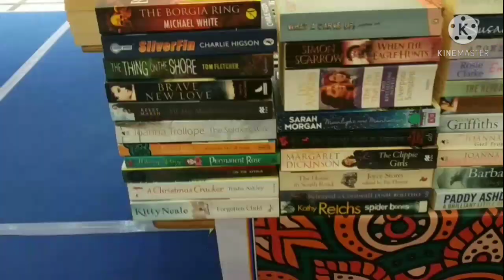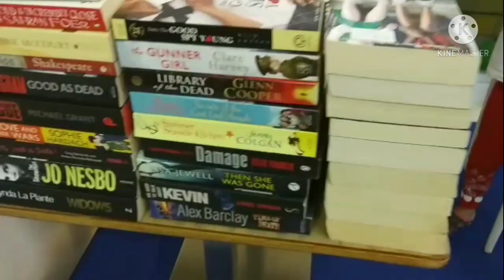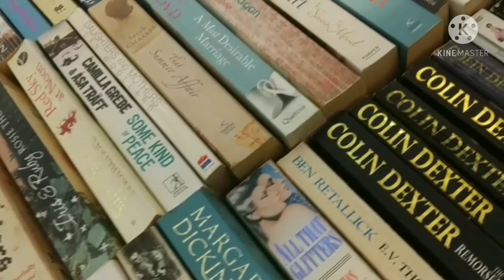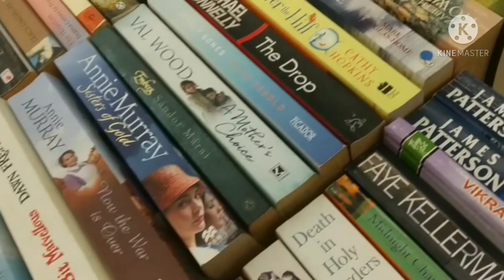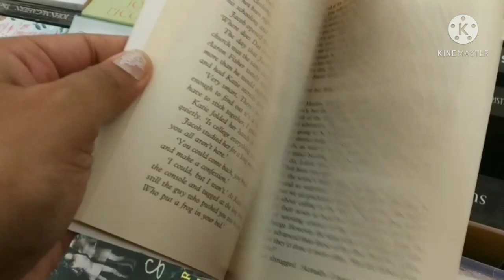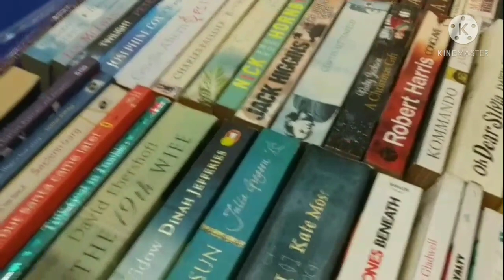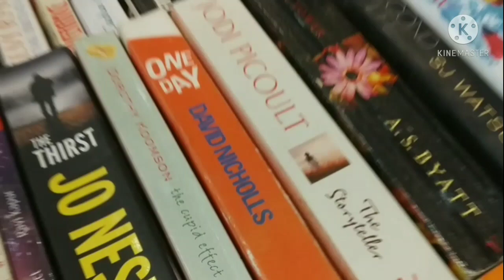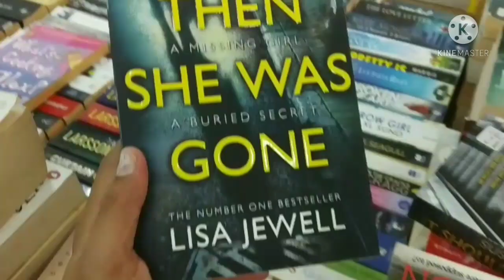Thrift Book Shopping -- Used Books Shopping @ Chennai.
Book Shopping gives me immense stress relief. I love browsing through the books and I don't know how time passes by when I am in a bookshop. Lately, I visited this book shop in a Mall which was surprisingly great with collection and prices.

Please Stay home until the cases in Chennai reduces. Do not get influenced by this video as I visited it before the cases went high. So please be careful while going out.

Place I visited:
Grand Square Mall,
137, Velachery - Tambaram Main Rd, V.O.C Nagar, Doctor Seetaram Nagar, Velachery, Chennai, Tamil Nadu 600042

For Book Reviews & Recommendations:
Follow , the_bibliophile_mommy: